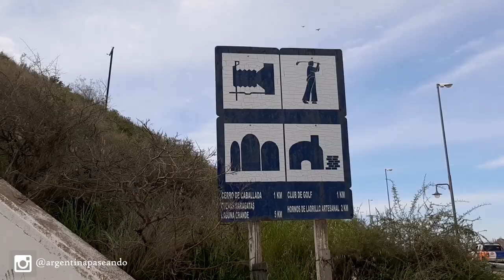Caminata / Walking Tour - Cerro de la Caballada, Carmen de Patagones.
Recorrido caminando la cuesta del cerro de Carmen de Patagones. El Cerro de la Caballada.
Reconocido por, además de ser una de las vistas panorámicas más lindas de la comarca Viedma - Patagones, ser un espacio histórico que conmemora la batalla del 7 de marzo.

Este video fue filmado en Noviembre de 2020, Carmen de Patagones - Buenos Aires, Patagonia Argentina.